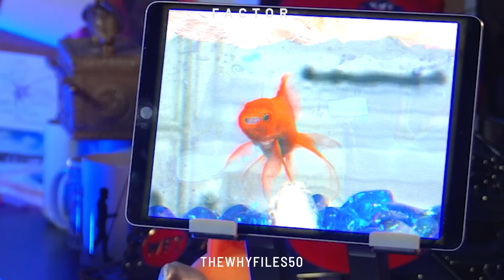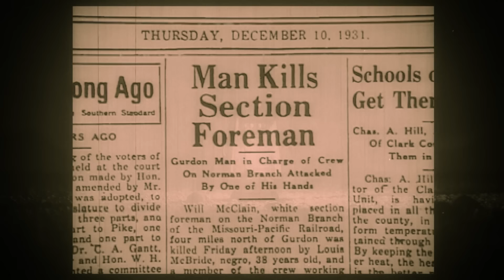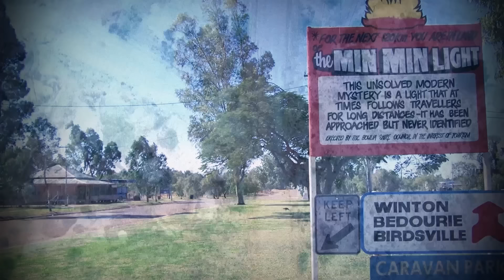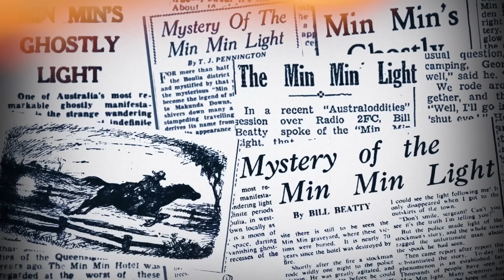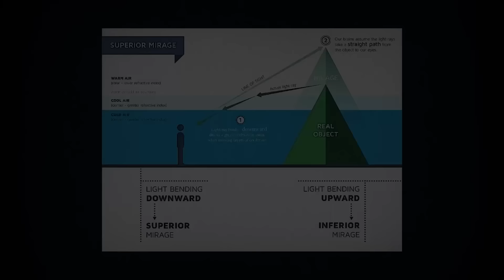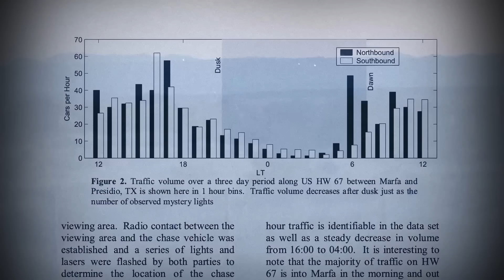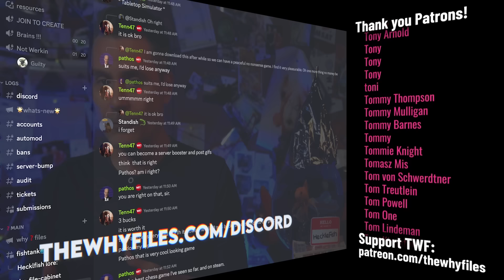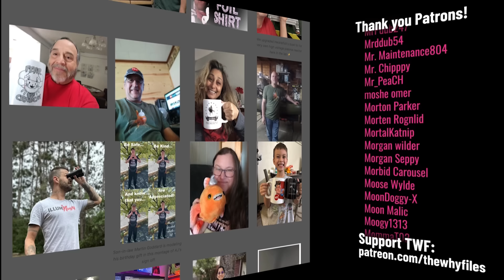Ghost Lights or Alien Tech? Signals from Beyond the Grave or Beyond the Solar System?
Here’s the scene. You’re driving down a secluded road. The only lights come from your headlights. The only sounds you hear are crickets and the hum of the engine.

Suddenly, a mysterious orb of light appears in the distance, floating a few feet above the ground. You get the sense that the light is aware of your presence. It darts around, beckoning you closer.

It can’t be another car. There’s nothing around for miles.

As you get closer to the light, it vanishes.

Finally, you arrive at a small town and stop at a diner for a bite. You mention your experience to the waitress.

She smiles and says, “You saw a ghost light”. She tells you the story of someone killed on that dark road many years ago. The light has been seen ever since.

Ghost lights, or spook lights, are seen all over the world. In some places, they’re thought to be spirits of the dead. Other places say they’re portals to another dimension. And others say they’re signals from another world.

Whatever they are, ghost lights are real. They’ve stumped scientists, skeptics... even governments for a long time.

They’re seen by thousands of people every year. There are even cases where people have followed a ghost light into the darkness, never to be seen again.

EXECUTIVE PRODUCERS:
Gino Gentile
Jennifer Gentile
AJ Gentile

THANK YOU MODS:
Victoria Young
Loolykins
JohnnyBGood
Cricket
Hybrid
Paul Rohrbaugh
Mischief
Kiam
Timothy Weal
Messor
Synful
Snowcrash
RobinSparkles
Original Jim

The Why Files lyrics by
Straightjacket Spaceman

SOURCES & LINKS